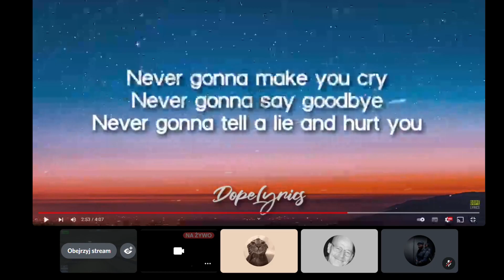Never gonna give you up - Szadal cover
Żłota nagrouda pitra